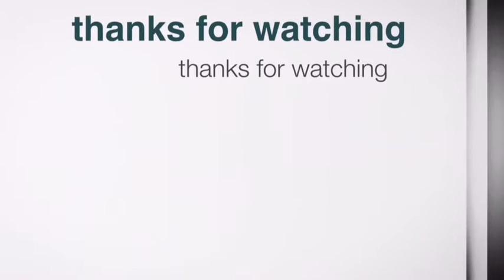TOP 5s WITH NATE ZIESKE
Here is the first of a series called TOP 5s with the starlight skateboards team riders so you can get to know them before our products drop!